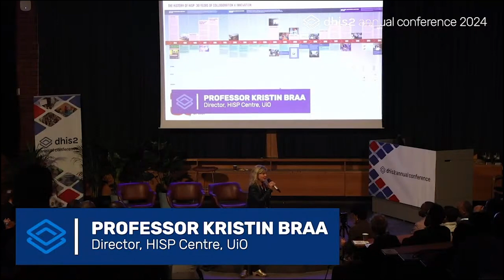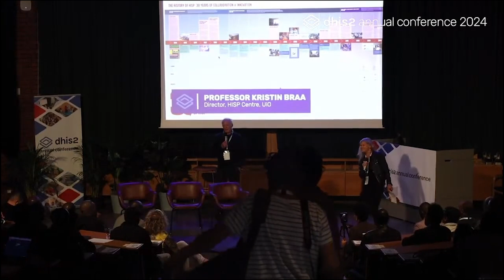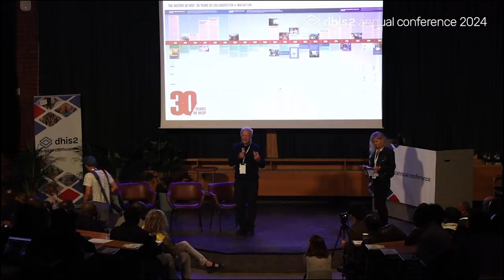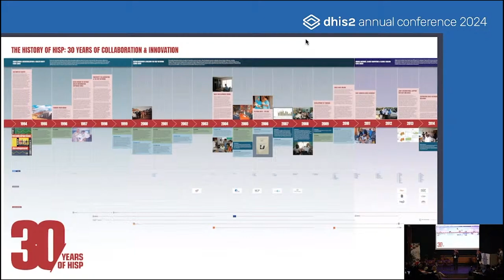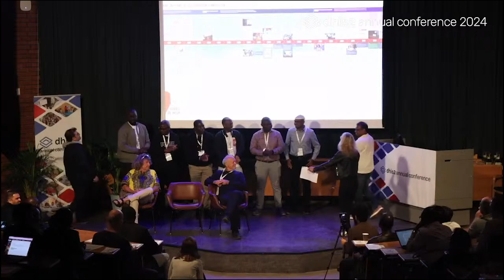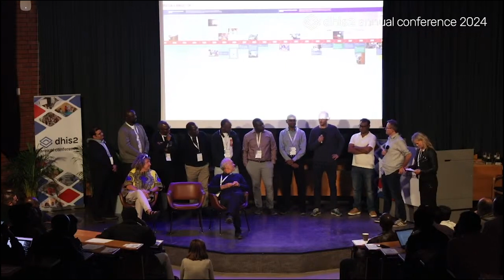Panel: 30 Years of HISP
In this final session of the DHIS2 Annual Conference, Professor Kristin Braa walks through all the major landmark events of HISP History.

You can find out more about this session here: